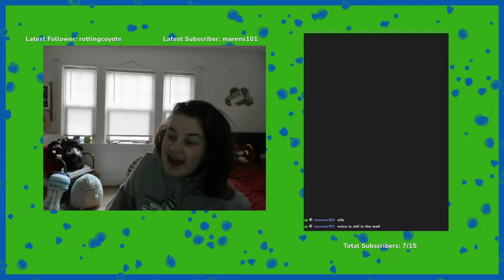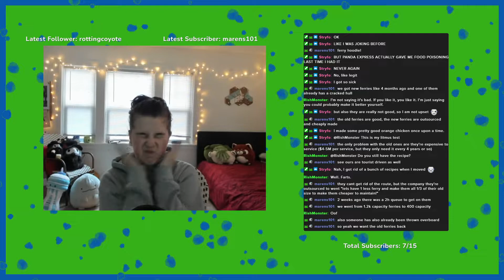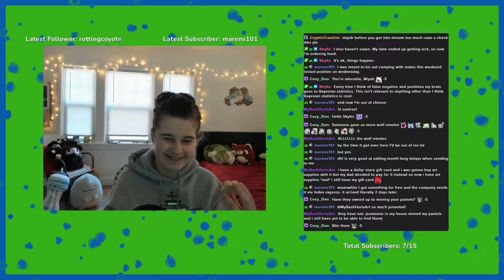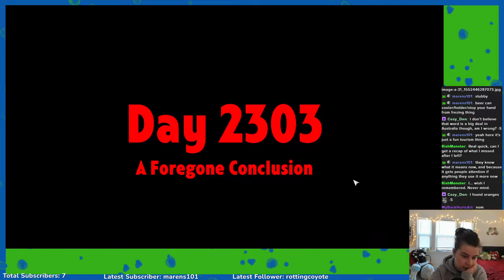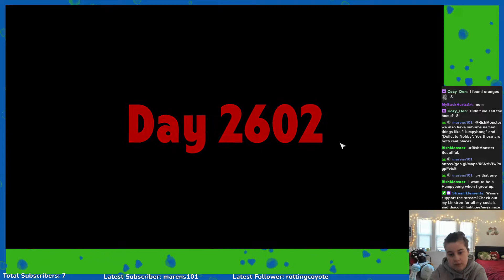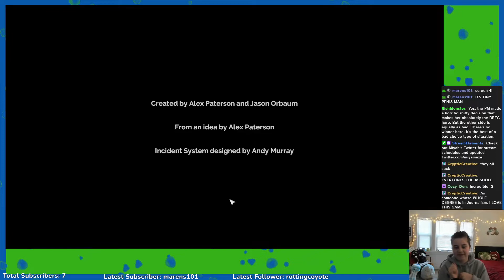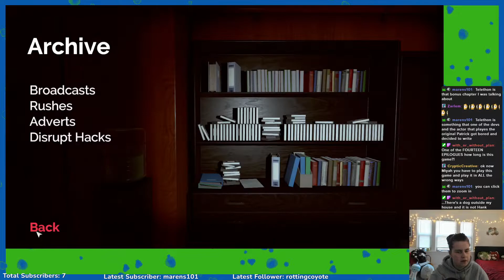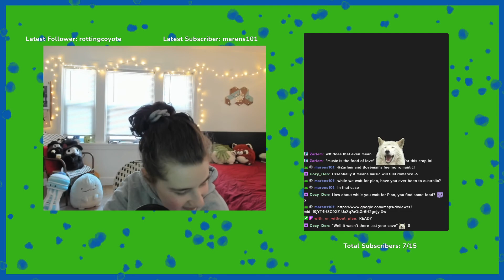Not for Broadcast VOD Ep. 3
0:00 Loading
6:53 Intro
58:59 Gameplay Starts